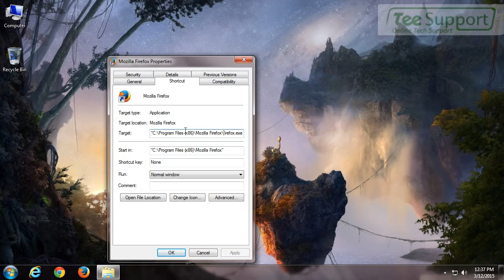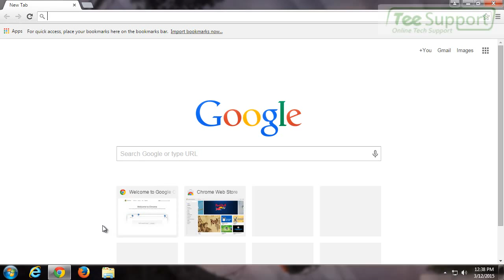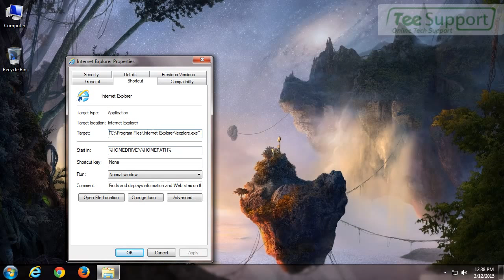Get Rid of 247tech.help Pop-ups Easily and Completely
Do you know more about 247tech.help? What is it? It is classified as an adware which will always pop up a window to scare you that your computer has been infected by numerous computer viruses and you are suggested to call the given number to get the so-called live help.If you hit the “x” on the window it comes back within a second. When the alert originally pops up it has a “robotic” voice saying the warning message.

Surely this is the fake alert message, it just wants to trick your money to remove the non-exist virus. On the contrary, it is the computer threat itself. What’s more, it will operate on your computer backdoor to invite other similar infections to come to compromise your computer.